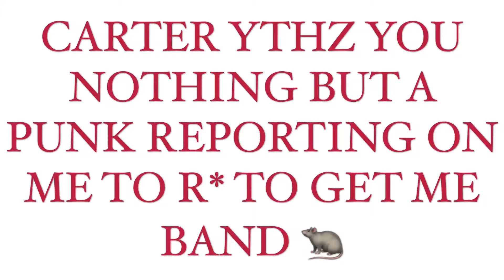CARTER THE PIG WHO GOT ME BAND ON GTAV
This clown call carter trying to stop me form making my content on YouTube. Hmmm well you know I cannot courage that so I got to dig deep and pull out my inner troll 🤣🤣